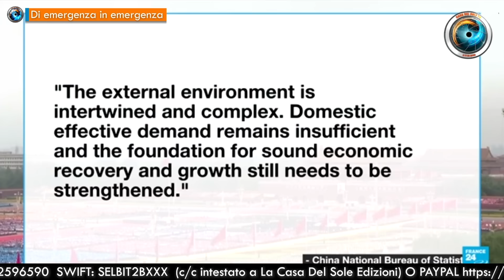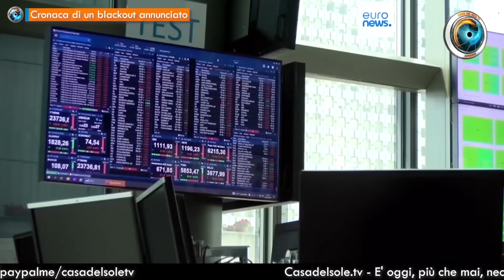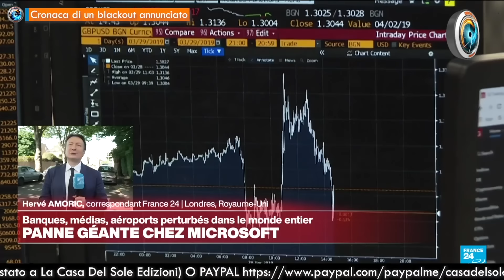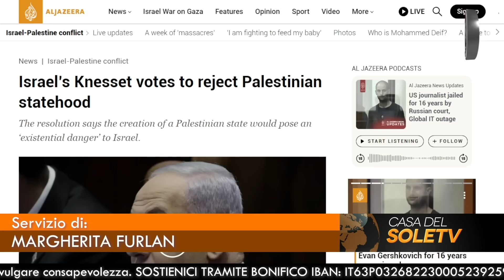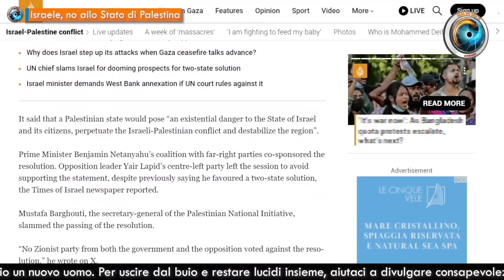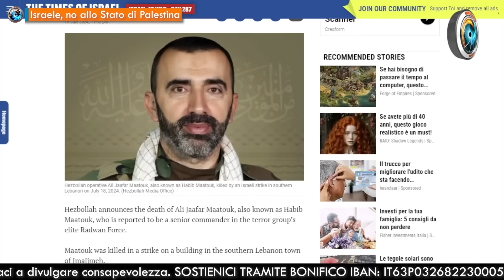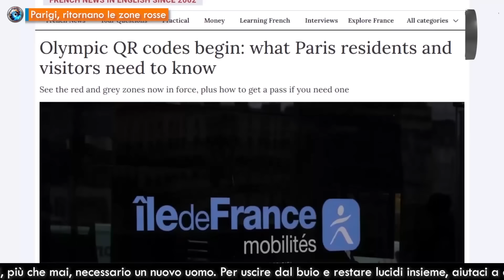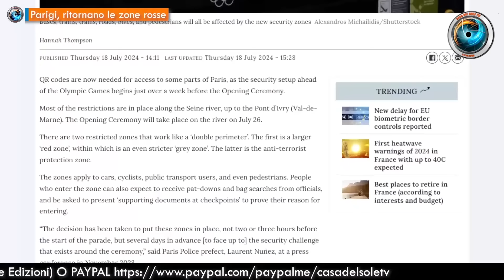CasaDelSoleTG 19.07.24 Il mondo dietro di te inizia dal black out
- Di emergenza in emergenza  di Margherita Furlan
- Cronaca di un blackout annunciato  di Jeff Hoffman
- Israele, no allo Stato di Palestina  di Margherita Furlan
- Suez, la guerra fa crollare le entrate  di Gionata Chatillard
- Venezuela, Maduro teme provocazioni  di Margherita Furlan
- Parigi, ritornano le zone rosse  di Fabio Belli

Editing di Ernesto Loiero

♥️ IBAN:
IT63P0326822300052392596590